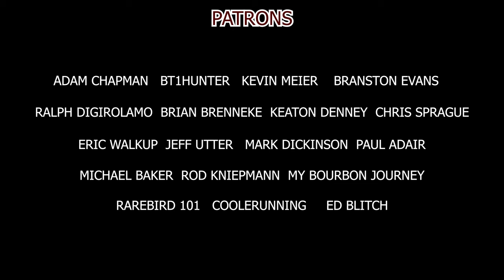What is an Exclusive Bottling?? Russian River Rye Whiskey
What is an exclusive bottling? Let's look into that! This Russian River Rye was exclusively bottled for Total Wine by Redwood Empire...but you'd never know by reading the label.

⬇️MERCH⬇️

Include Your USPS Mailing Address!

CHALLENGE COINS!

TEE SHIRTS!